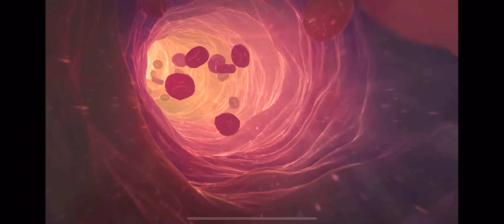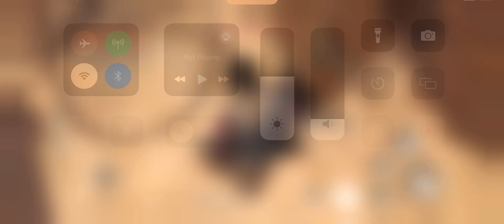Assassin's Creed Mirage Mobile Gameplay - First Look (2024)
Assassin's Creed Mirage is an action-adventure game by Ubisoft set in 9th century Baghdad. It follows Basim Ibn Ishaq, a street thief turned master assassin, as he navigates a dense urban landscape. The game emphasizes stealth, parkour, and intricate assassinations, returning to the series' roots with a story-driven experience and a richly detailed historical setting.